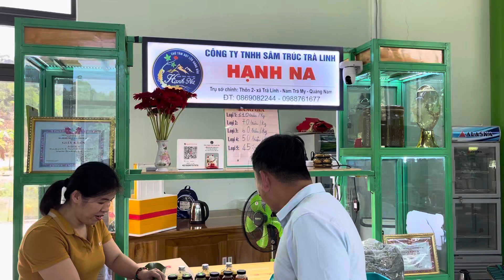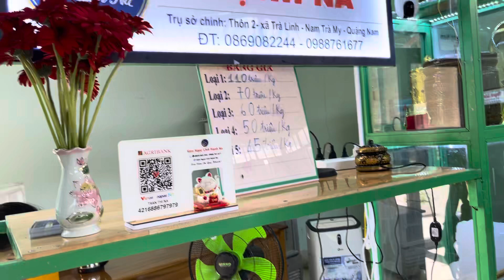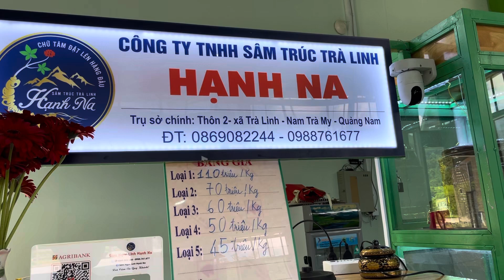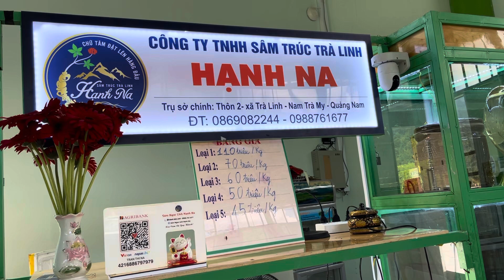Sâm Ngọc Linh Hạnh Na - 0869.082.244